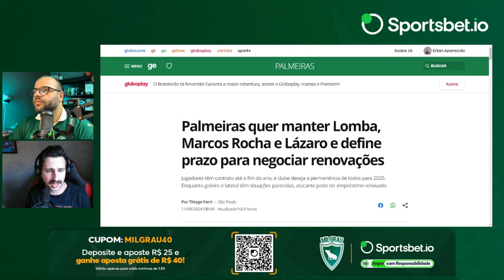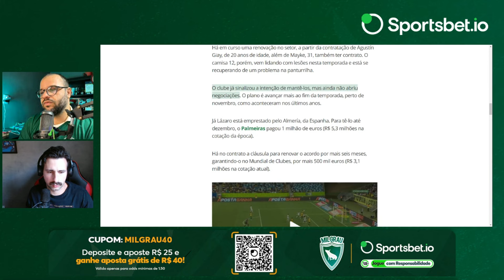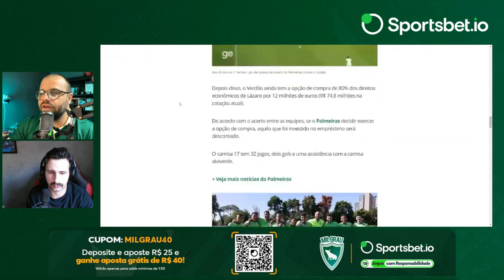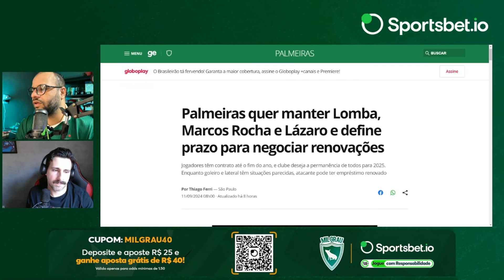PALMEIRAS TOMA DECISÃO CRUCIAL SOBRE SEU ELENCO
Acesse sua conta ou CRIE uma cont pelo nosso link na Sportsbet.io, clique no seu nome, clique em resgatar cupom e use o cupom MILGRAU40

- Faça um depósito de no mínimo R$25 e aposte os R$25 em qualquer mercado (com odds mínimas de 1.50)

Pronto, já está participando!
E você ainda ganha um bônus de R$40 reais após sua aposta ser finalizada para ser usado em até 3 dias.

Palmeiras quer manter Lomba, Marcos Rocha e Lázaro e define prazo para negociar renovações
Jogadores têm contrato até o fim do ano, e clube deseja a permanência de todos para 2025. Enquanto goleiro e lateral têm situações parecidas, atacante pode ter empréstimo renovado

RESPOSTA À MILLY LACOMBE POR CRITICAR FALA DE ESTEVÃO SOBRE NEYMAR